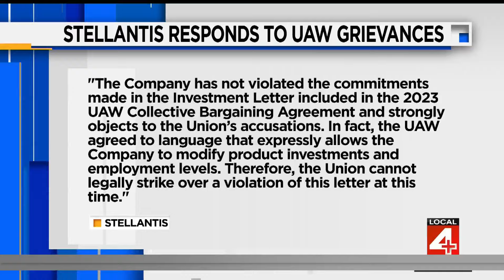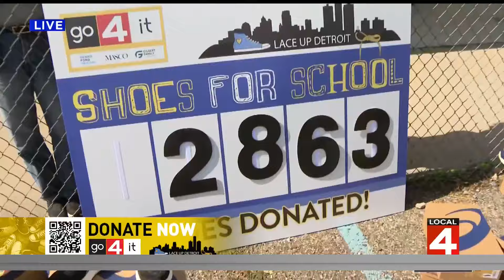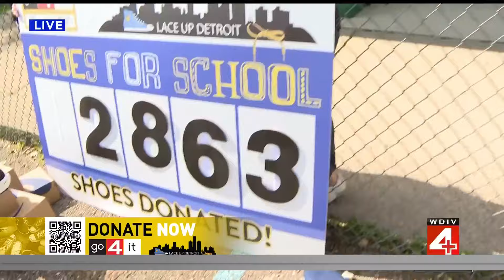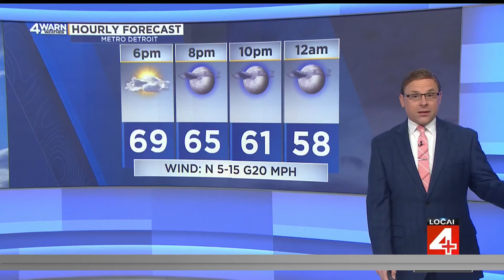Local 4 News at 4 -- Aug. 20, 2024